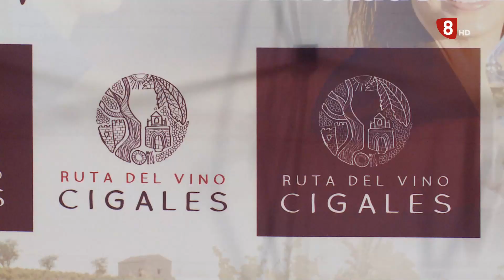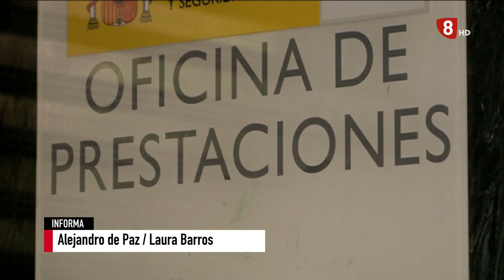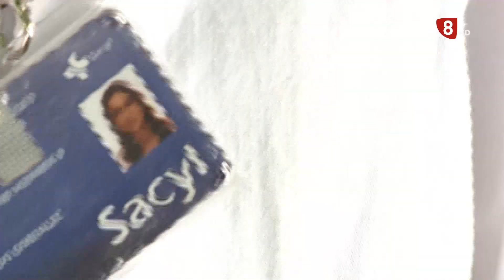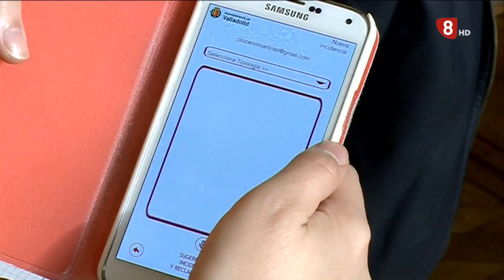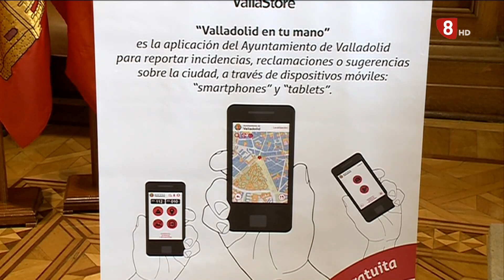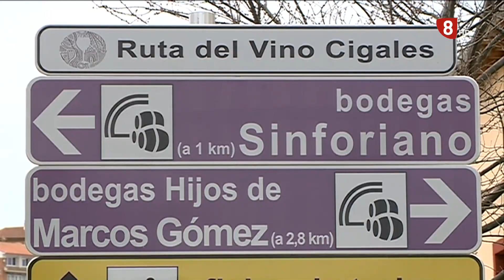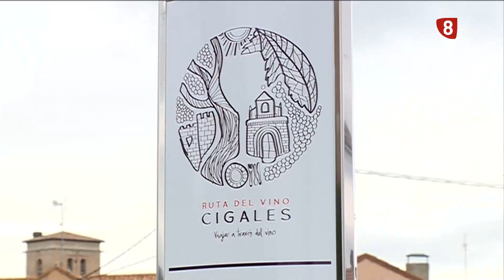Noticias 8 Valladolid. Edición de noche. -4 de junio de 2022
🔴 El desempleo baja en Valladolid en más de un 20% en el último año. Junio ha cerrado con cerca de 26.000 parados en la provincia. Es la cifra más baja de los últimos 10 años.

🔴 En 2021 el Ayuntamiento de Valladolid recibió 30.000 solicitudes de información, principalmente relacionadas con la limpieza, el mantenimiento de jardines o Policía Municipal. Ha reducido el tiempo de respuesta, de los 12 días de 2019 a los 8 de la actualidad; y quieren seguir poniendo en marcha nuevas iniciativas que mejoren la transparencia municipal.

🔴 Hacer de los espacios comunes lugares de encuentro más amable. Es otro de los objetivos del Ayuntamiento de Valladolid. Y es lo que ha hecho en la plaza del biólogo José Antonio Valverde, donde han invertido 85.000 euros.

🔴 El Ayuntamiento de Valladolid ha recibido esta mañana la placa que le reconoce como socio de honor de la Ruta del Vino Cigales. A partir de ahora la denominación de origen permitirá a la institución participar en las deliberaciones de su asamblea.